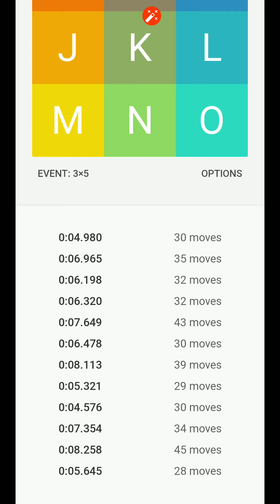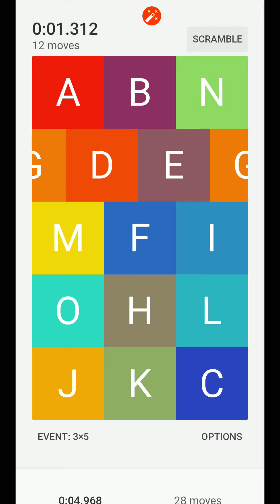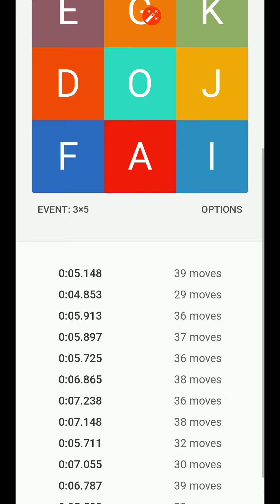10 minute 3x5 grind for u/johnsvids